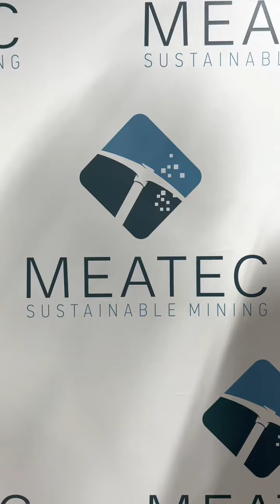Repair with humour